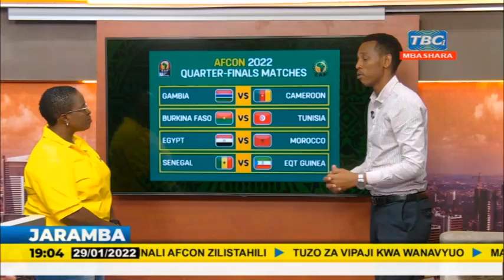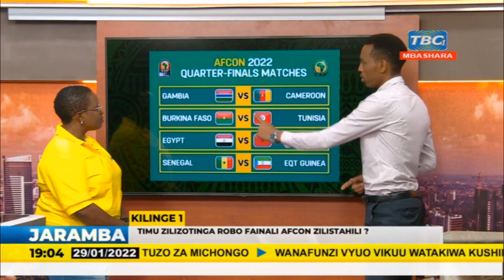TIMU ZILIZOFUZU ROBOFAINALI AFCON